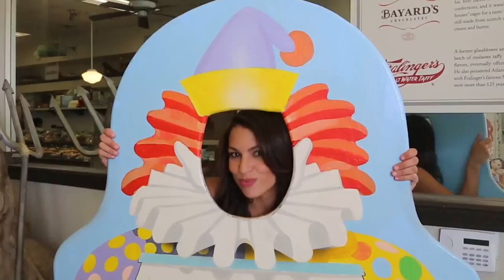Season XIV WPT Borgata Poker Open: Trip to the Boardwalk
A trip to Atlantic City isn't complete without a visit to the Boardwalk.